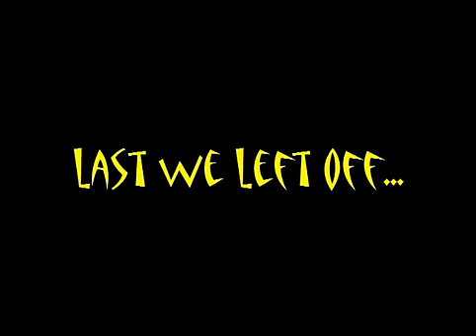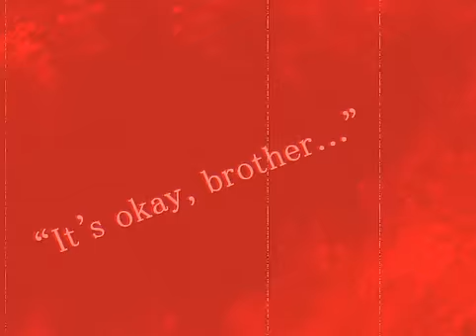Let's Play!: Mogeko Castle (Part 6)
Continueing from the last half, Nega/Defect leads the way to escape and we finally are able to get home!! But.. is it the home we want to be in?